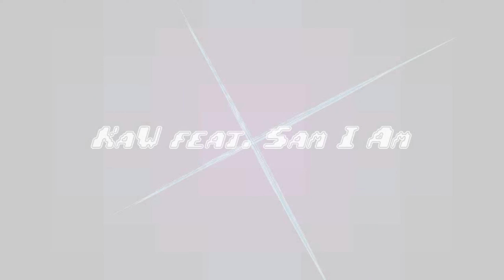PE58 Move It Groove It - KaW & Sam-I-Am